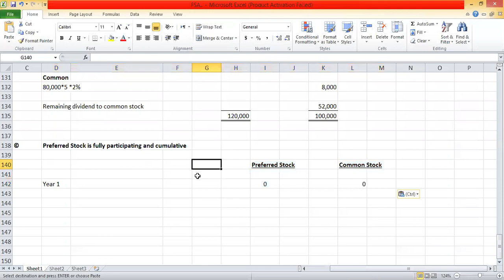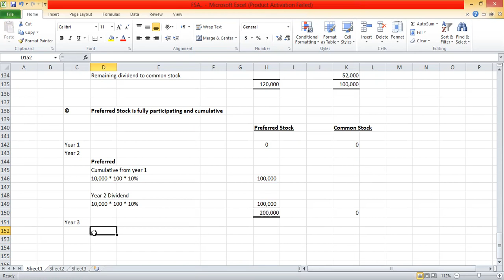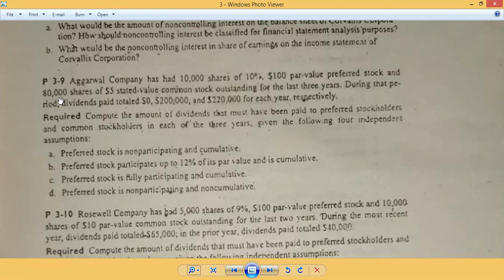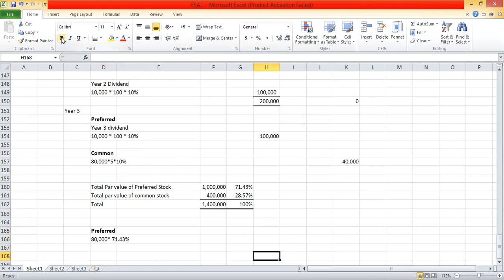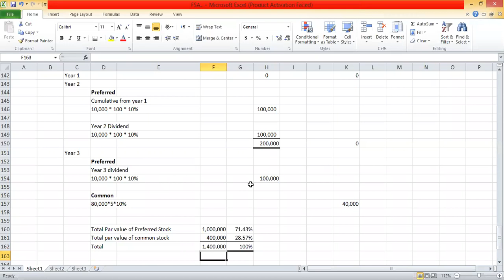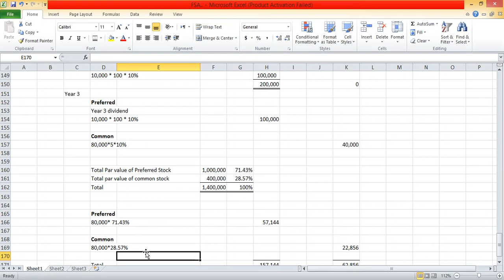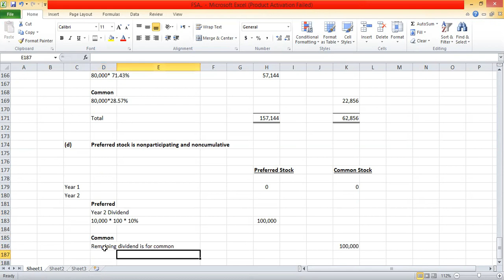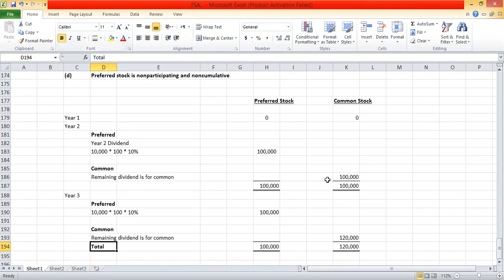Financial Statement Analysis by Charles H Gibson (Ch.3 Balanace Sheet, Q.No. 3-9 Part (c & d) )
How to Solve problem of Cumulative , noncumulative , participating and nonparticipating stock problems